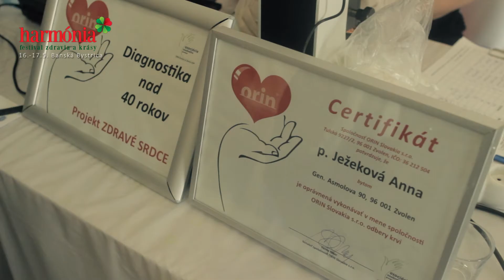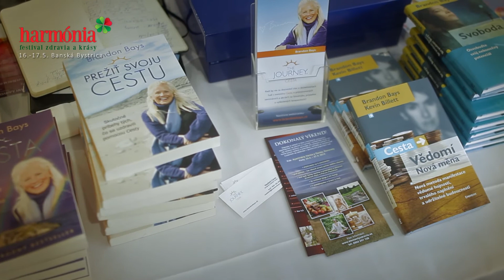HARMÓNIA Festival v Banskej Bystrici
Harmónia - Festival zdravia a krásy
Veľké podujatie zdravého životného štýlu

Video: Robo Bošeľa
Môlča Records
2014